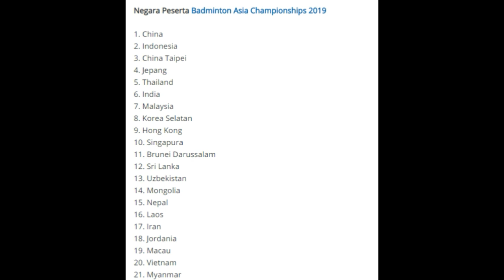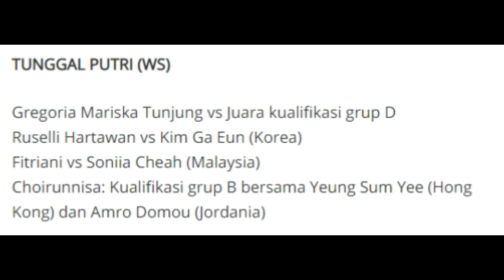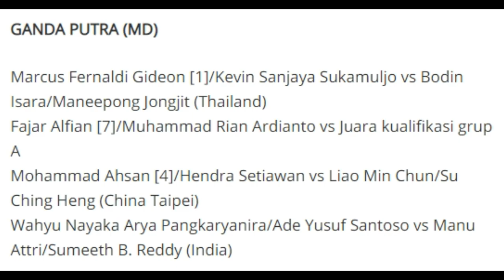Jadwal Pertandingan Badminton Kejuaraan Asia Championship 2019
credit :tribunews